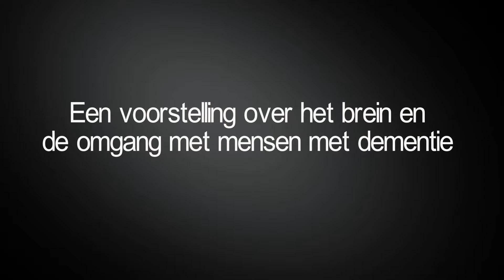wereld alzheimer dag 2017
Promo voor de Wereld Alzheimer Dag in Hardenberg